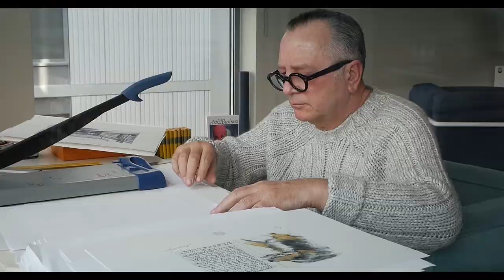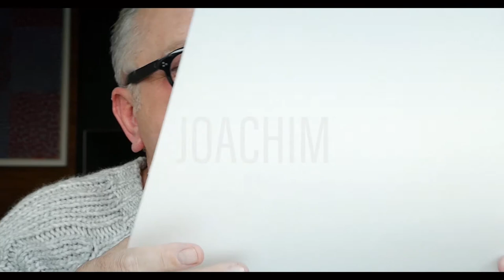Joachim - Kultura Wyższa :)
Joachim - Kultura Wyższa :)  Video by - Maurycy Śmierzchalski, Production - Marzena Śmierzchalska - Frames Studium Fotografii 2021.